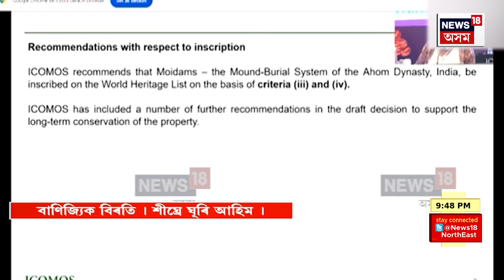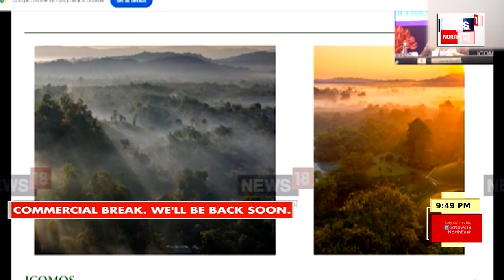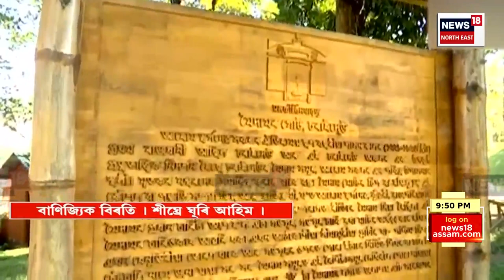Super Prime 18 | আকৌ কাৰাগাৰৰ অন্ধ কুঠৰীলৈ তথা APSCৰ প্ৰাক্তন অধ্যক্ষ ৰাকেশ পাল। Rakesh Paul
Super Prime 18 | আকৌ কাৰাগাৰৰ অন্ধ কুঠৰীলৈ তথা APSCৰ প্ৰাক্তন অধ্যক্ষ ৰাকেশ পাল।
নিযুক্তি কেলেংকাৰীৰ নায়ক এইগৰাকী ৰাকেশ পাল এইবাৰ কাৰাগাৰালৈ যাব লগা হ’ল অন্যায়ভাৱে কৃষি উন্নয়ন বিষয়াক নিযুক্তি দি।